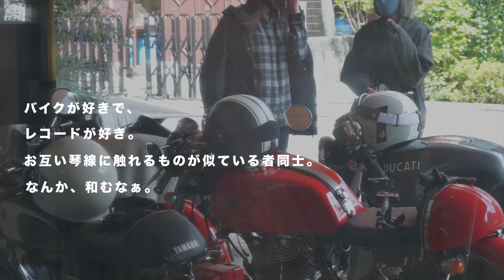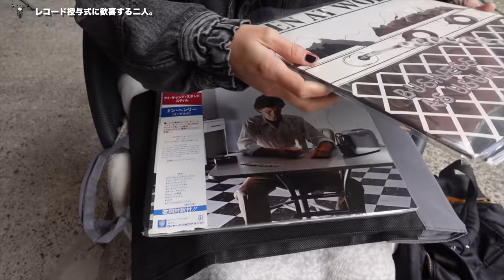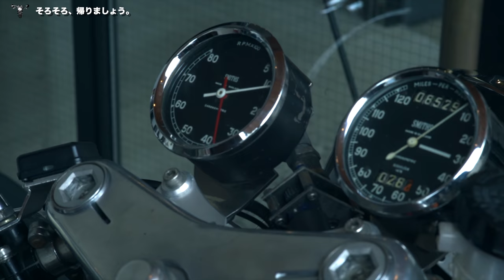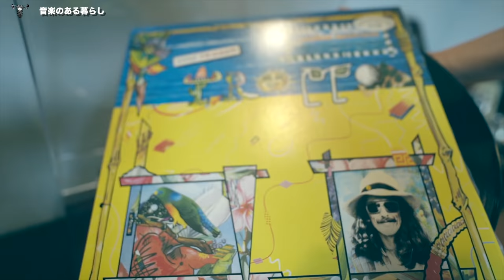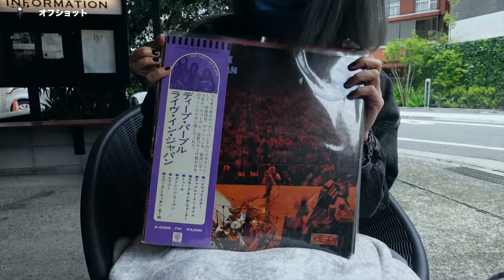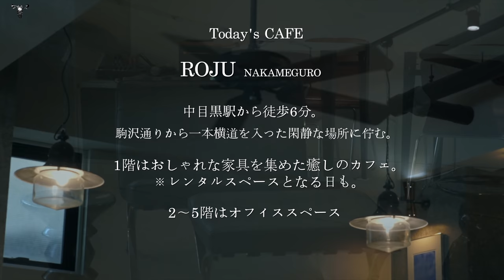近所に住むバイク女子と珈琲と古いレコード。Moto Vlog Ep.20 Moto Girls, Coffee, vintage vinyl records.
yu_cacazan 　オリジナルグッズ
現在、2022 秋の新作受注販売中です。9月20日〜25日23:59迄

今日、着てたジャケットはこちら  マックスフリッツ

本日は動画を見てくださってありがとうございます。
YU（ゆう）とは..バイクや車が大好きな人間です。。
撮影は、細心の注意を払っております。皆さんも、ごあんぜんに！

私のモトブログ必須アイテム ☑︎

📷カメラレンズ  (状況に応じて持っていくレンズをこの中から選んでます!)

🏍愛車→ YAMAHA SR500,アルファロメオ 916スパイダー,シトロエン アミ8

🇯🇵ロケ地 中目黒

色々至らない点もあるかと思いますが、よろしくお願いします！

【仕事依頼/ファンレター等お届け先】
所属事務所 株式会社カーくる
住所 〒503-0807
岐阜県大垣市今宿6-52-16 SoftopiaJapan DreamCore 401
株式会社カーくる YU宛

たまにライター✍️
『人生を愉しくするモノコト』を書いてます。